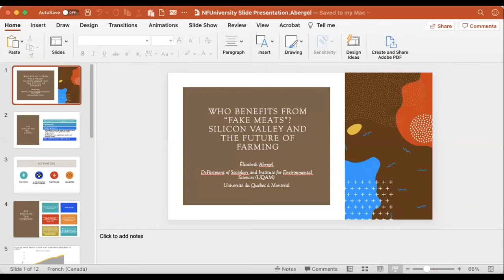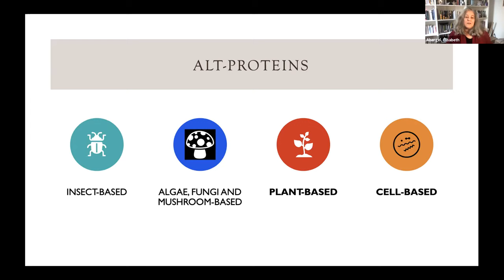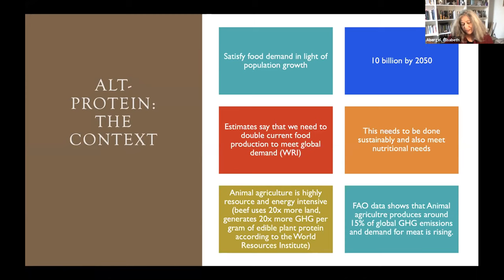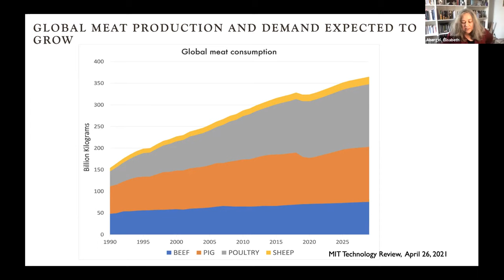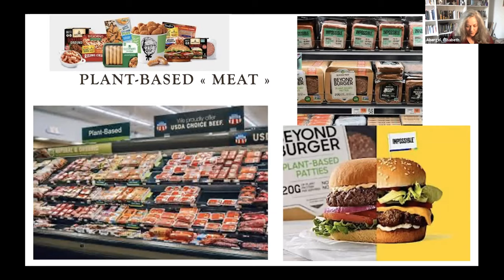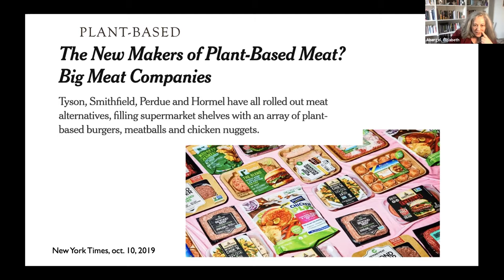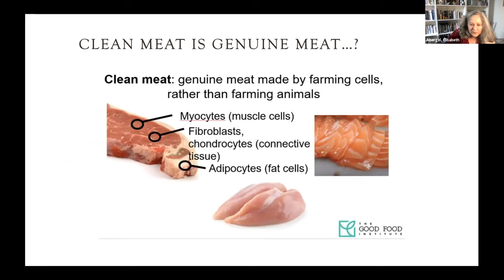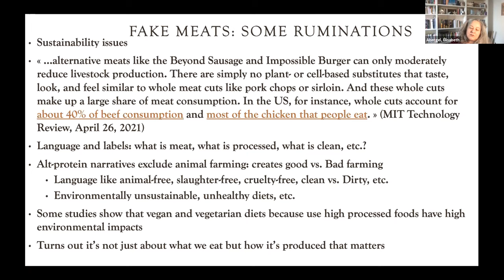NFUniversity: Who Benefits from "Fake Meats"? Silicon Valley and the Future of Farming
Dr. Eisabeth Abergel is a professor in the Sociology Department and at the Institute of Environmental Science at the Université du Québec à Montréal (UQAM). Trained as a molecular biologist, her research focuses on the relationship between technoscientific innovation in the life sciences, knowledge and power as they relate to food and agriculture. She is interested in the social and material dimensions of science and technology and how technologies embed particular values and fictions about rural worlds and the future of farming.